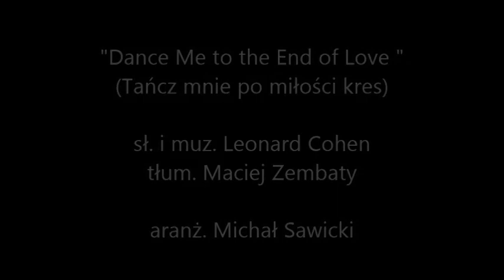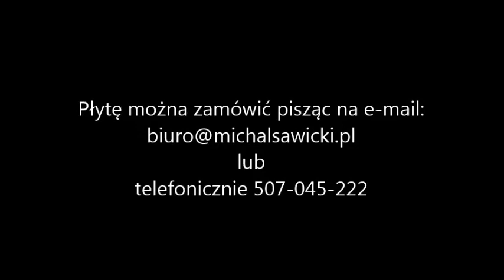TAŃCZ MNIE PO MIŁOŚCI KRES | TV NASZA ŁOMŻA #9 | COVER | AKORDEON | BOSSMusicLomza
Materiał promujący moją płytę "Pierwsza Muzyczna Podróż" zrealizowany przy współpracy z TV Nasza Łomża.